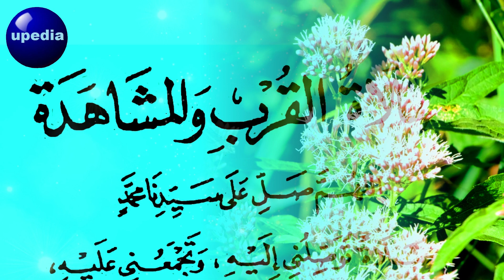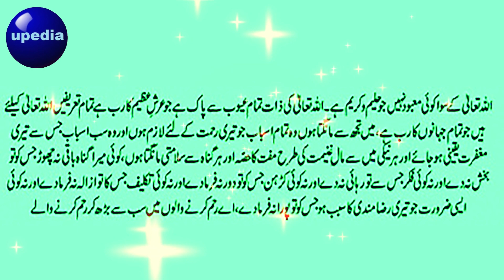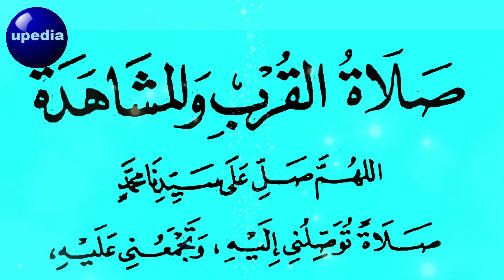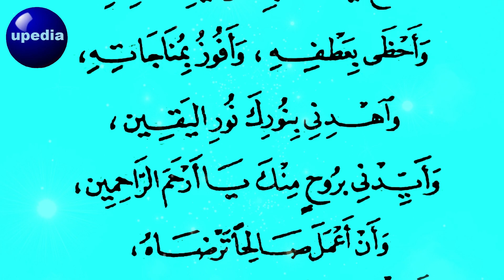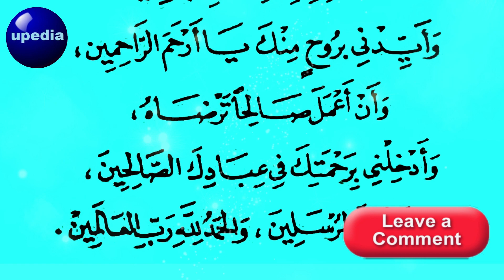Wazifa parhne kay Faiyde | Wazifa For Hajjat | Dua E Hajjat | Money | Salat Al Qurb Wal Shahadat.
Salat Al Qurb Wal Shahadat.

Wazifa parhne kay Faiyde

Iss amal ko karne ky app ko bohat zyada fiyde hon gy.Kabi be app kay ghar sy Rizq khtam nahi hoga.jo be kam shoro karne gy osi mein barkat hogi.or kamyabi mily ge.kabi be app kay ghar sy dolat khtam nahi hogi

اِس عمل کو کرنے کے آپ کو بہت زیادہ فائدے ہونگے گے . کبھی بھی آپ کے گھر سے رزق ختم نہیں ہو گا . جو بھی کام شروع کریں گے اسی میں برکت ہوگی . اور کامیابی ملے گے . کبھی بھی آپ کے گھر سے دولت ختم نہیں ہوگی

ghar kay har kony mein rizq hi rizq hoga.Allah bhtar sy bahtar waseely pada kar day ga.or asi asi jaga sy Rizq mily ga jis kay bary mein kabi app nay socha be nahi hoga.